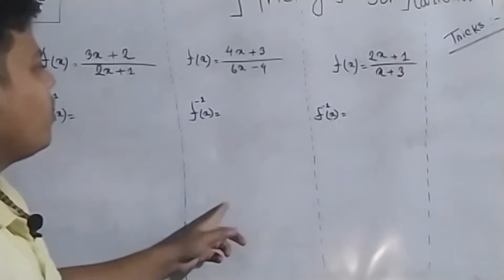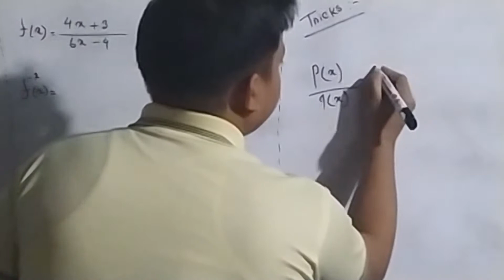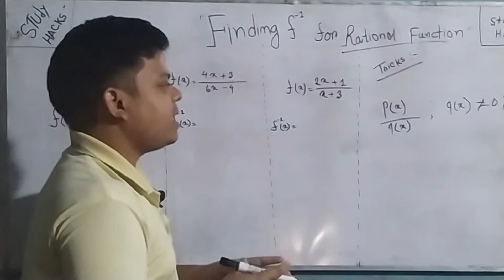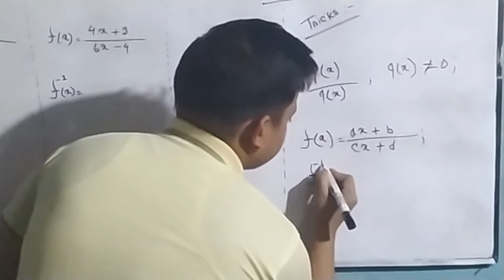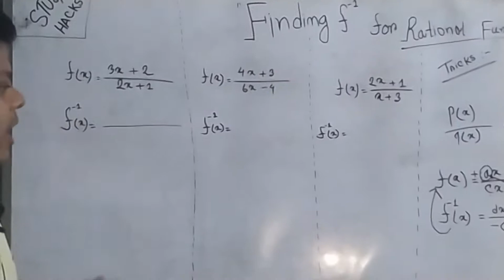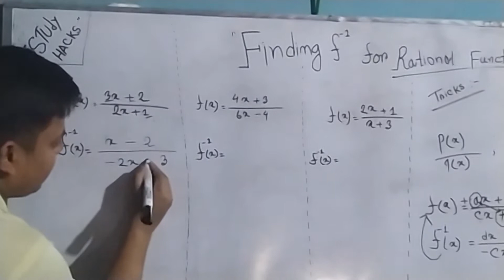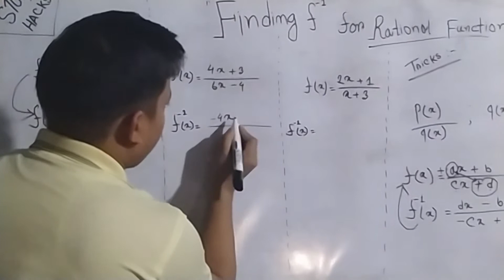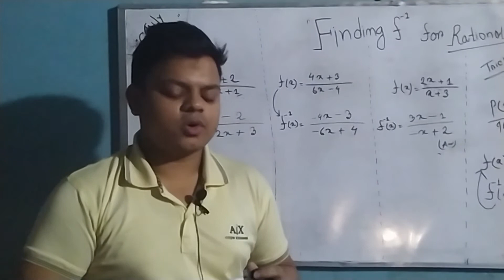INVERSE OF A FUNCTION SHORTCUT- Trick to calculate Inverse of a function in 3 seconds